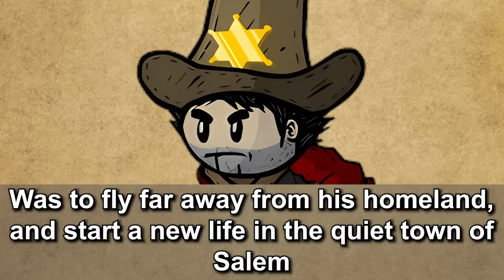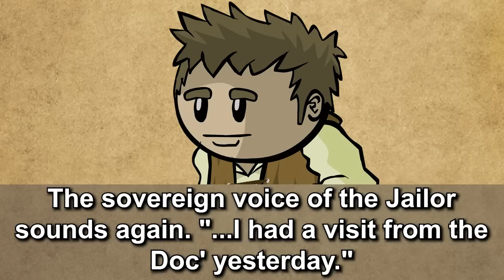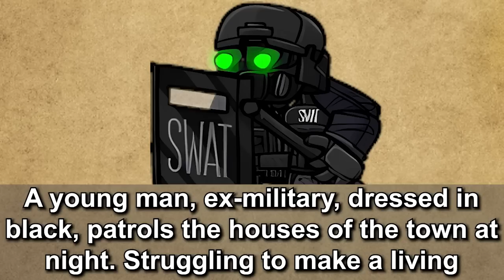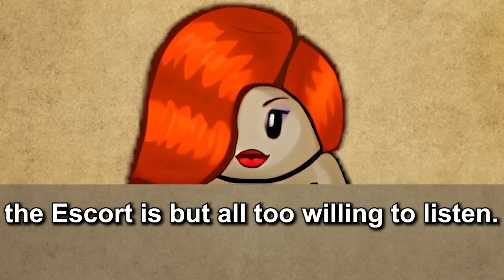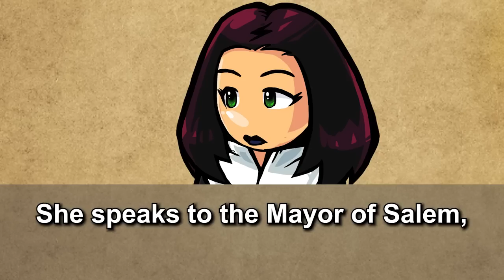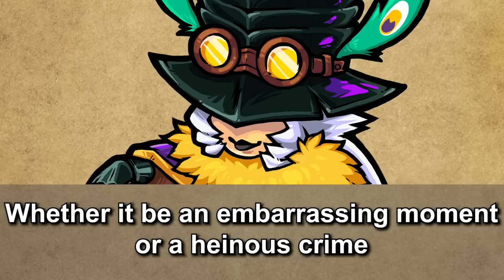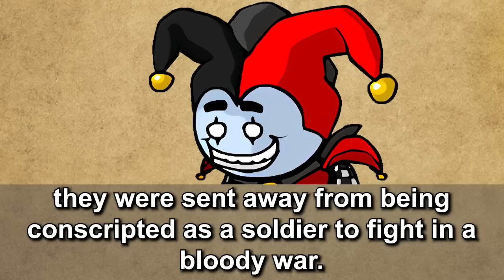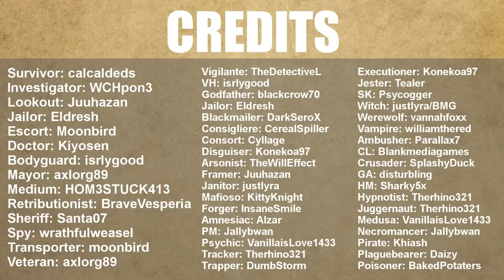The Insane Lore of Town of Salem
It's been 7 years since I discovered Town of Salem and it occurred to me that I never looked into the lore behind the game. Decided to make an audio-book style video, enjoy!

Video chapters:
0:00 Intro
0:22 Witch
1:41 Sheriff
2:32 Godfather
3:40 Serial Killer
5:42 Ambusher
8:01 Juggernaut
10:03 Jailor
11:37 Doctor
12:59 Arsonist
14:37 Guardian Angel
15:56 Investigator
16:41 Consigliere
18:35 Executioner
19:54 Pirate
21:24 Bodyguard
23:01 Crusader
25:20 Survivor
26:54 Amnesiac
27:56 Mayor
28:34 Werewolf
29:46 Mafioso
30:50 Escort
31:33 Vampire Hunter
32:40 Vampire
34:13 Tracker
36:05 Vigilante
38:14 Hypnotist
39:55 Medium
41:42 Retributionist
42:41 Framer
43:57 Coven Leader
44:29 Medusa
46:15 Necromancer
48:36 Hex Master
50:36 Potion Master
52:16 Trapper
53:56 Forger
54:50 Janitor
56:05 Veteran
57:07 Blackmailer
57:58 Psychic
59:39 Disguiser
1:00:40 Jester
1:01:41 Spy
1:02:55 Lookout
1:04:36 Poisoner
1:06:51 Consort
1:07:49 Transporter
1:08:41 Pestilence
1:10:28 Credits